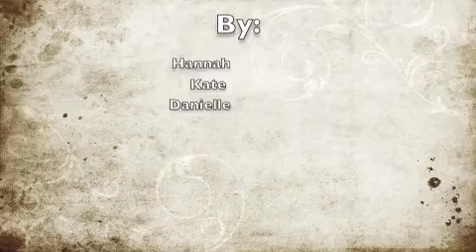The Scarlet Letter Song